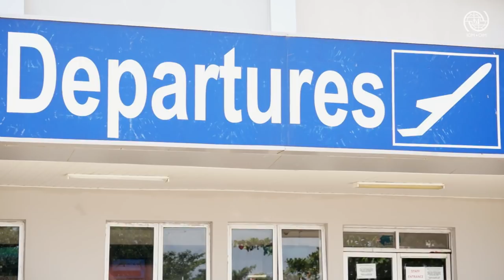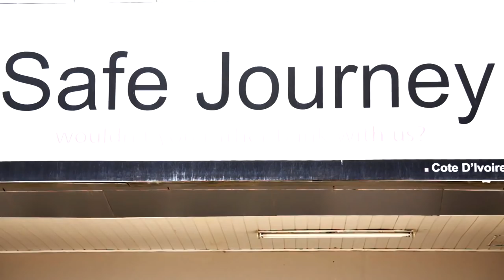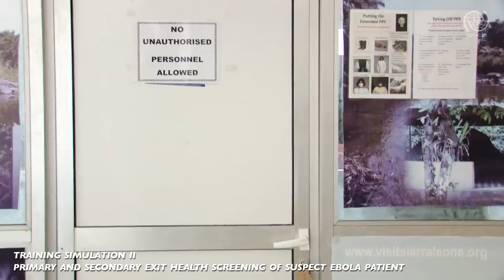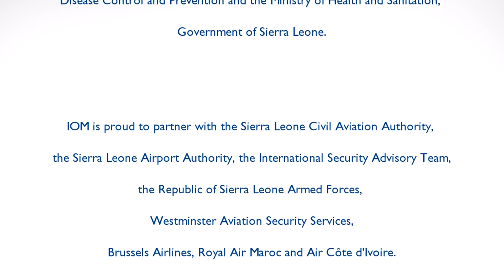Sierra Leone: Keeping Travelers and Staff Safe at Lungi International Airport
The IOM Health and Humanitarian Border Management (HHBM) project currently in Phase II of operations, began on 17 November 2014 to monitor the Exit and Entry Health Screening (EEHS) SOP at Lungi International Airport (FNA) in partnership with the US Centers for Disease Control and Prevention, the Sierra Leonean Ministry of Health and Sanitation, Port Health, the Sierra Leone Civil Aviation Authority, the Sierra Leone Airport Authority and the International Security Advisory Team. Since that time it has achieved 100% coverage across all UN and commercial flights to Sierra Leone and as of June 2015 has screened over 60,000 passengers. The Airport project team of 25 monitors and support staff which works in shifts 24/7 has also developed a training curriculum for Airport personnel, a pocket guide on the EEHS SOP and trained over 300 Immigration, Police and Health personnel.

IOM’s mobile training teams have also conducted Infection Prevention and Control training for IOM Airport monitors as well as Airport personnel.

In January, February and again in April, IOM implemented Emergency Simulation Exercises to test and improve the entry and exit health screening process and general health security throughout the Airport by using Ebola survivors employed at IOM’s National Ebola Training Academy in Freetown to act out preplanned emergency scenarios. This project and related activities ensure that the commercial viability of the Airport- an indispensable lifeline for Sierra Leone- remains intact despite the epidemic.

Since 1 June 2015, HHBM project activities have rapidly expanded to land borders in Kambia and Bombali on the Guinea border, seaports in Freetown, and inter-district boundaries inside Sierra Leone between Kambia and Port Loko, the last major hotspots in the country.

In support of the Government of Sierra Leone’s recently announced Operation Northern Push, IOM has scaled up activities in Kambia district in a push to get to zero new Ebola cases by early July.

(IOM PBN from 19 June 2015 on HHBM expanded activities)